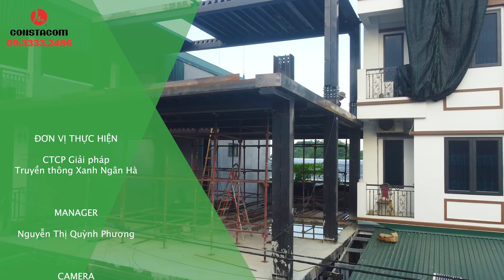Kiểm tra ‘ĐỘ CỨNG SÀN’ nhà khung thép thế hệ 7,...‘ĂN ĐIỂM’ vì ‘HẠ GIÁ THÀNH’ hoàn thiện’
VIDEO gồm 3 phần :
+ Sàn nhà thép thế hệ 7
+ Tường ALC ứng dụng cho nhà
thép thế hệ 7
+ Khung thép nhà thép thế hệ 7
Ở trên video em Cường đã phân tích rất chi tiết về từng phần vậy anh chị có ý kiến gì khác hoặc có phản biện gì thì bình luận ở dưới bài viết, em Cường cùng anh chị sẽ tranh luận nhé !!

Cảm ơn anh/chị đã xem video!♥️

☎️Hotline của mình: 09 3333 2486